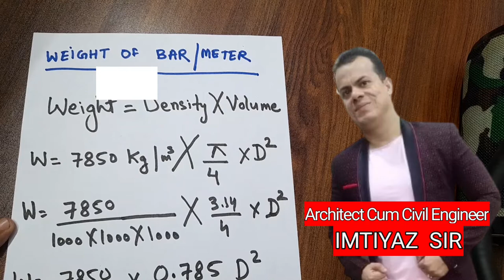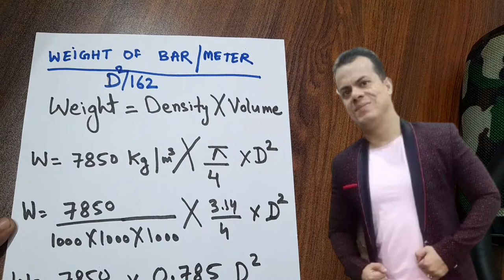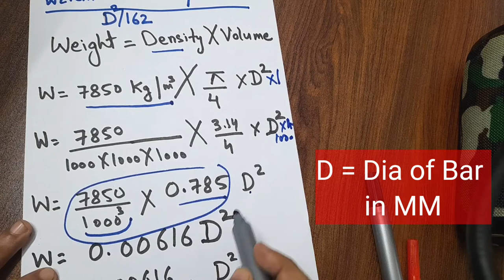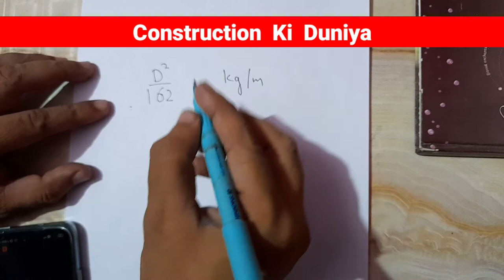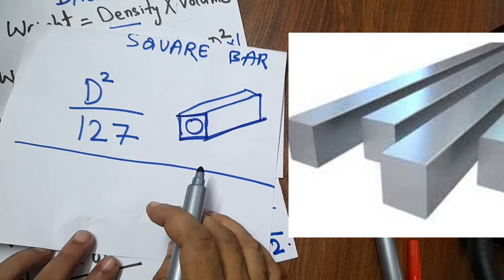How to Calculate Weight of Bar? D2/162 and D2/533 ? सरिया का वज़न निकालें 2 सेकंड मैं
D2/162 and D2/533 ? सरिया का वज़न निकालें 2 सेकंड मैं

Hello Dosto,
We deliver videos on these Topics
knowledge of Architecture & Civil Construction, Building Information, Site Execution, Quality, Project management skills, safety, bar bending schedule, billing, quantity surveying, interior, paints, rcc, shuttering, plaster, brickwork, daily progress report, costing, manpower

1. Shuttering k thekedaar ne kaam badha diya|शटरिंग के वक़्त हमेशा ये बात ध्यान रखें|shuttering problem

3. Lift me gaddha kyon hota he|लिफ्ट में खूद को केसे बचाय|Lift pit me buffer kyon hota he|Lift collapse

4.  What is FAR?F.A.R क्या होता है|bijli k meter kyun nahi lag rahe he|Ground coverage|Floor area ratio

5. Toilet ki chhat Tapak rhi hai|Leakage in Toilet|क्या आपकी टॉयलेट की छत टपक रही है|Toilet main seelan

6. Building ki Elevation Tiles Gir rahi hai | Vitrified v/s Ceramic Tiles | Paint v/s Tiles Cladding

10. Water Tap Leakage | Dropping Problem | नल से पानी टपकता रहता है | Water Tap | नल ko kese saaf karen

12. Pani ka Bijli ka Bill! Water Meter Connection! क्या आप भी परेशान हैं पानी के बिजली के बिल को लेकर?

16. Plaster ka area kese nikalen | How to take PLASTER measurements as per IS CODE 1200(part-12)

17. How to Calculate Quantity of Cement & Fine sand in Plaster! Wet & Dry Volume! Quantity Surveying

19. What is BUS BAR| How to Remove Electrical Pole |अष्टकोणीय दर्पण | BAGUA Mirror |वास्तुशास्त्र |Vastu

21. Kya aapka bhi Tank ka Paani Garam ho jata hai? Ab aapka tank Hamesha Thanda rahega! SS WATER TANK

25. Laser Light Distance Meter, BOSCH GLM40 Laser Meter, How to take measurement of Home by Laser Meter?

28. क्या आपका मकान भी रोड से नीचे दब गया है? How to lift Old house by jack? Apne ghar ko ooncha karwaaen